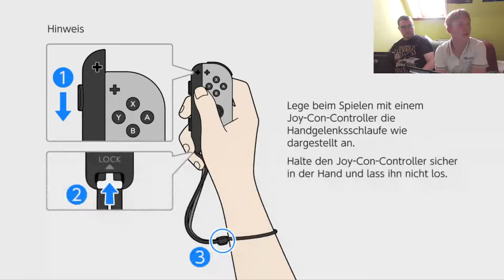Ash Ketchup aus Alabastia startet sein Abenteuer (Pokémon Let´s Go Pikachu mit Leon #1)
byRazer
PSN: XxPvPTaddlxX
Fortnite: XxPvPTaddlxX oder
Minecraft: ByRazerYT

Minecraft: DerWehrWolf
Fortnite: ZS_JokerTV oder Zockerschleh
Xbox: JokerBatmanX137